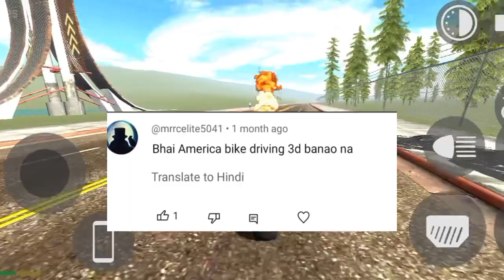INDIAN BIKES DRIVING 3D IN DIFFERENT COUNTRIES